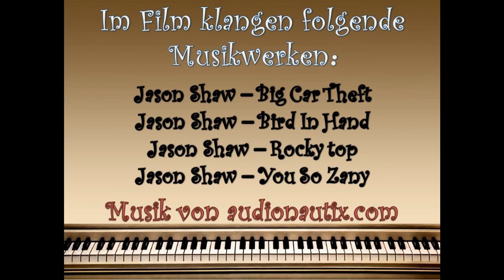Osterhase_Zum_ frohen_Ostern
Zum Videowettbewerb- Film aus Russland.
Die staatliche S.A. Jessenin-Universität Rjasan. Kategorie Wortschatz. Deutschlehrerin Rizina Tatjana Wladimirowna